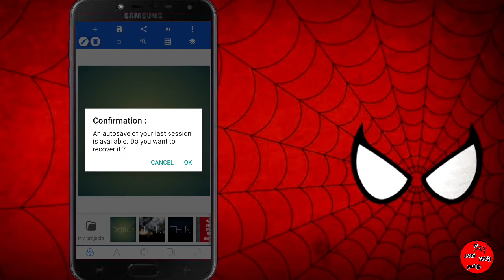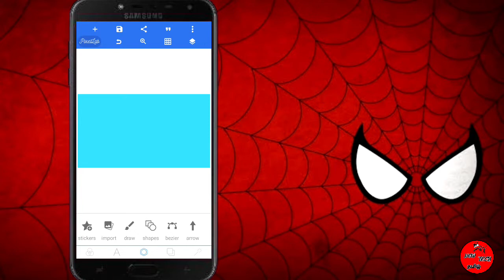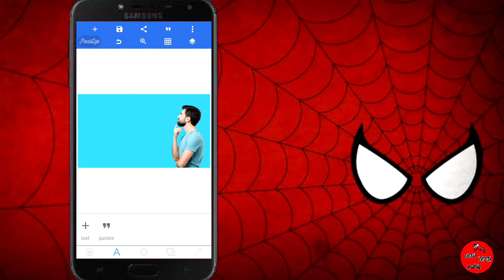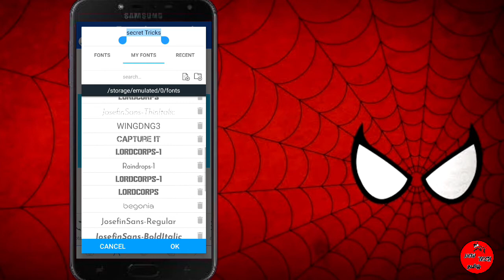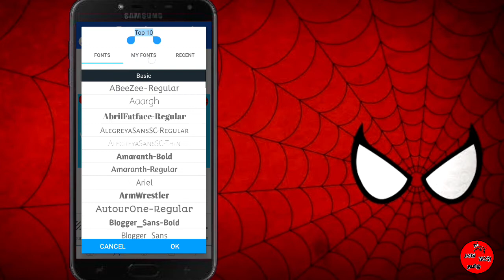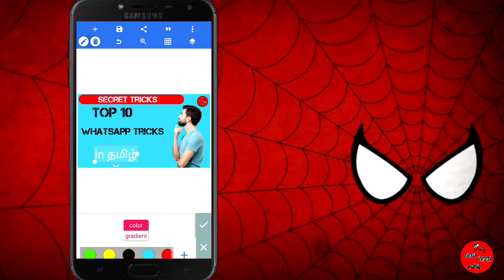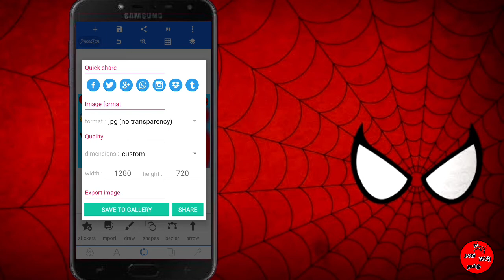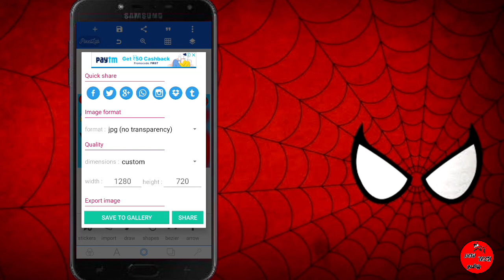Vera Level Thumbnail 😎 | How to make Thumbnail in Tamil | Attractive Thumbnail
How to make attractive thumbnail in tamil. Best ways.